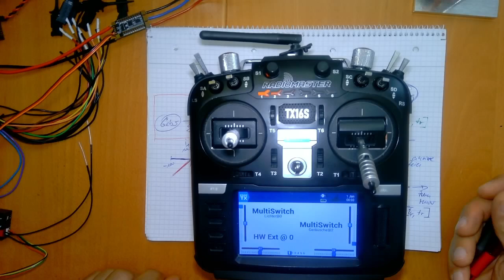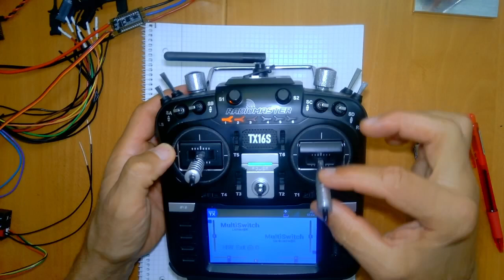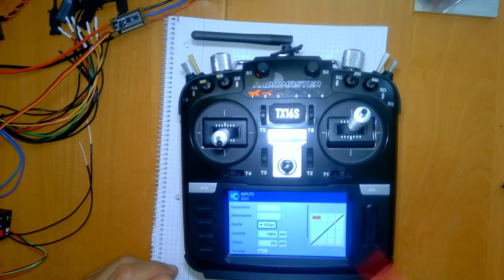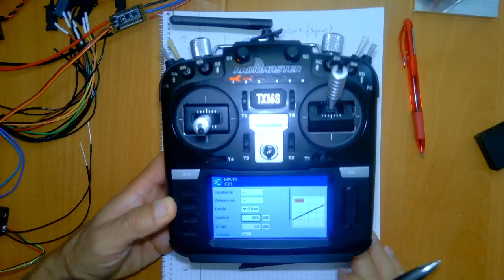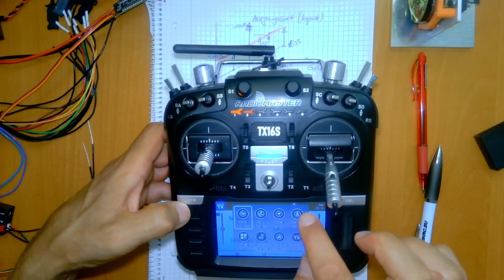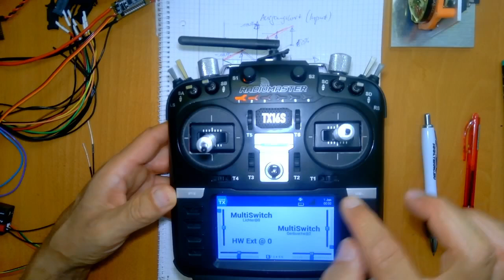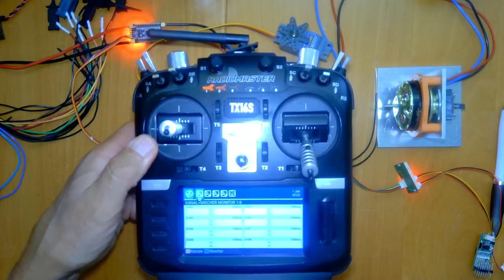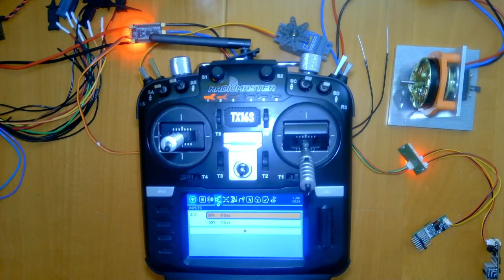EdgeTx (OpenTx) weekly Folge 128: Back to Basics (II)